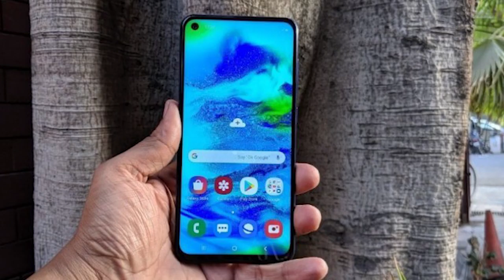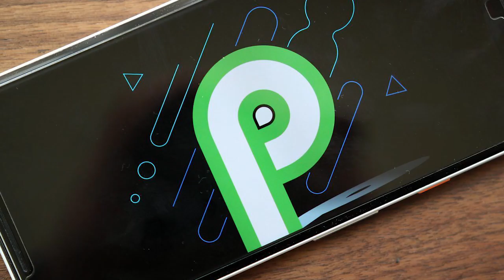Vivo Z1 Pro Full Specifications, Price & Release Date in Bangla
In This Video I am Showing Vivo Z1 Pro Full Specifications, Price & Release Date in Bangla.